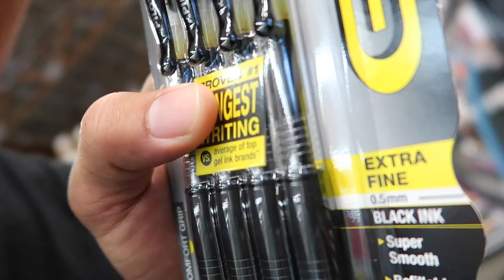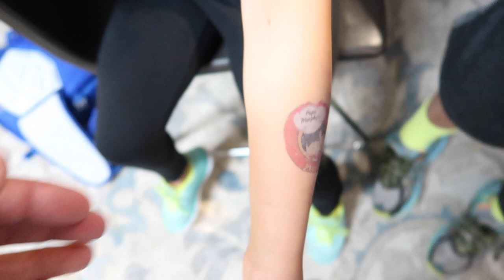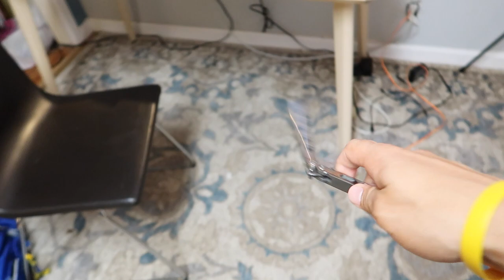Arc Angel Balisong Review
I give my take on the Arc Angel, make sure to roast me in the comments.